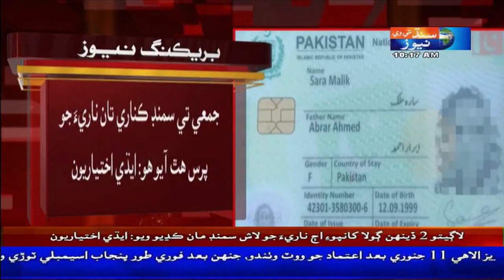Sea View Tay Pur Asrar Apghat Waro Mamlo ll Aurat Kher Hoyi? Apghat Cho Kayo ?Samond Maan Lash Hath